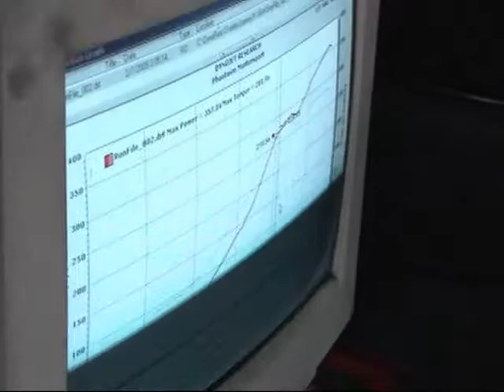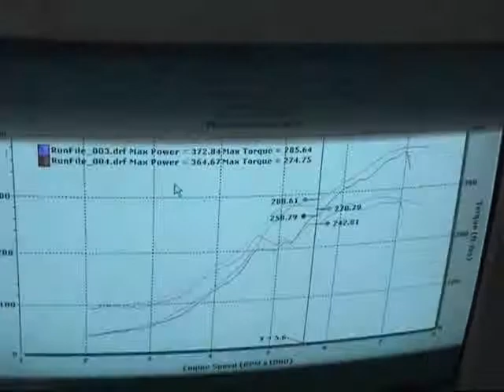Stans Dyno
MK IV Big Turbo Jetta 372 whp Unitronic